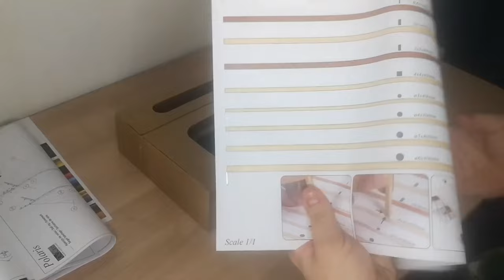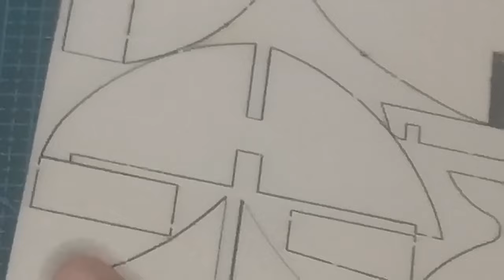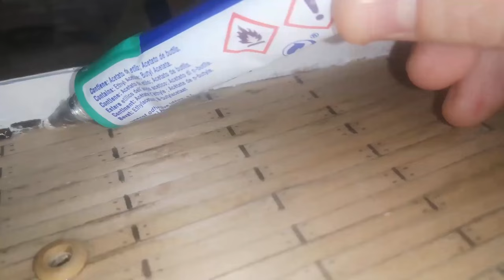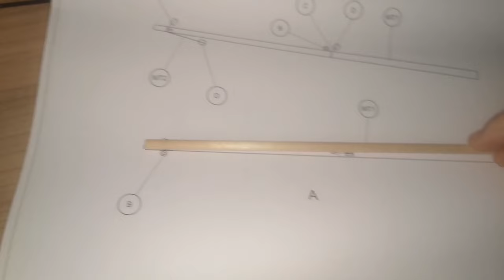Polaris Miniature Wooden Ship Assembly (Satisfying Wooden Ship Model Making)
Hello everybody! Welcome to the first video of the channel!
I hope you like this kind of videos!

For suggestions or collaborations, please, use the channel mail in the Information tab